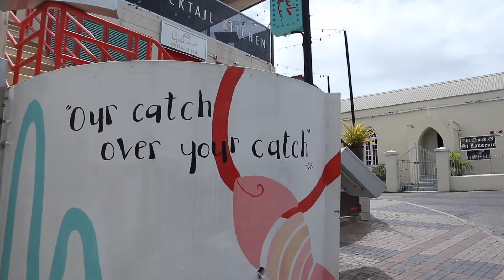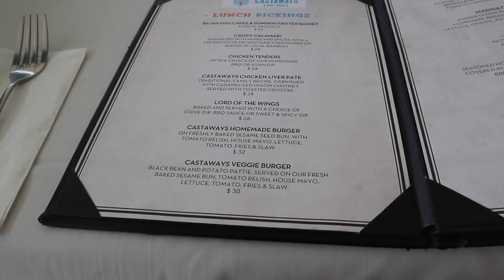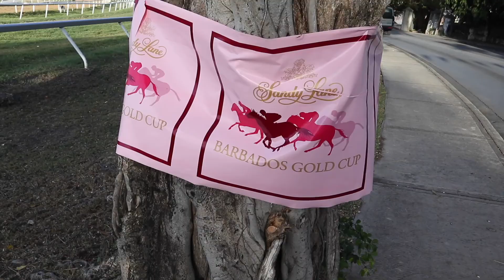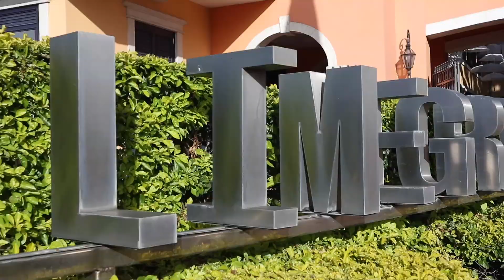COLE'S CAVE, THE GAP & LIMEGROVE | VLOG 009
VLOG 009: March 1-3, 2019

Solo adventuring at the St Lawrence Gap, reading in Carlisle Bay, studying at Limegrove, and exploring Cole's Caves (which are similar to Harrison's Cave)!

"The Best of Barbados" has a few locations on the island, and they sell lots of souvenirs and local food, crafts, etc. that are made by artisans on the island! I bought an aloe scented soap!

To check out "made in Barbados" dresses, I would highly recommend seeking out Bella's Fashions in the St. Lawrence Gap. Nicole is hard to find, but if you go to the St. Lawrence Pizza Hut, you'll see her little shop right in the seating area!

Try some yummy vegan and vegetarian options at Castaways! They were delicious, open for lunch, and had a gorgeous ocean view!